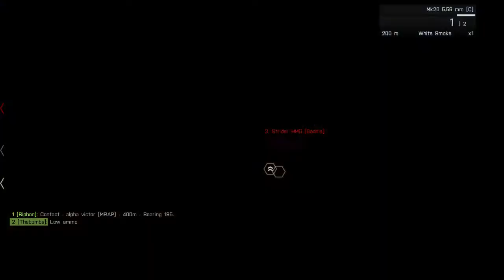Regenesis Plays Escape Stratis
Regenesis members Laforce Quesodios and Thabomba play Arma 3 Escape with a friend Siphon